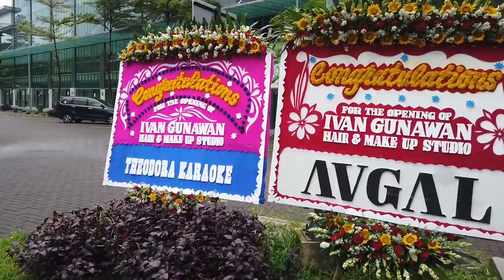PHOTOSHOOT & GRAND OPENING IVAN GUNAWAN HAIR AND MAKEUP STUDIO | IGUN BAWA PASANGAN?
Alohaaa Gaesss!!!
WA Gue seneng banget nih guyss karena sedang melangsungkan photoshoot untuk grand opening Ivan Gunawan Hair and Makeup Studio, yang mana adalah cabang pertama berlokasi di bintaro. Gimana ya keseruannya?

Buruan klik gaes !!!